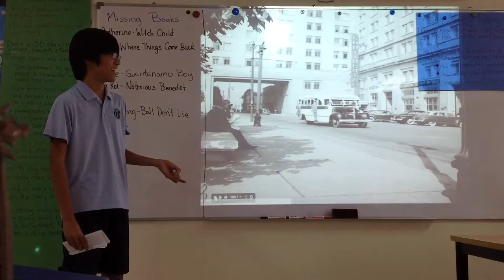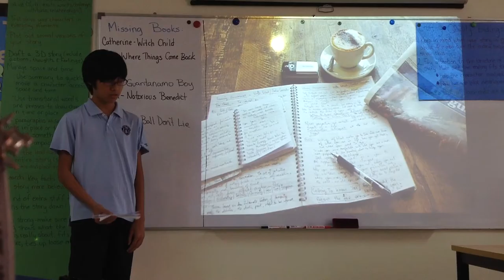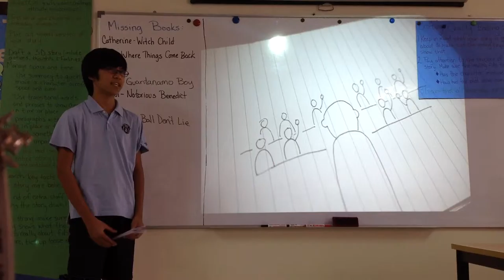Khanh Pecha Kucha